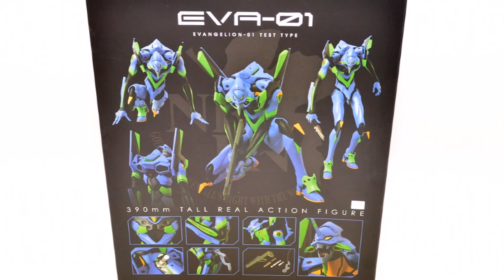49877 RAH NEO エヴァンゲリオン初号機 販売済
49877 RAH NEO エヴァンゲリオン初号機　（　販売済　）